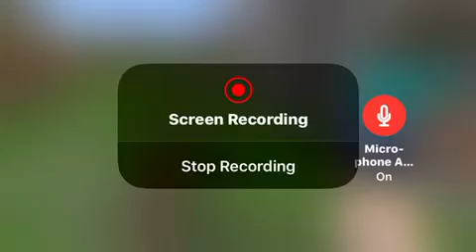Minecraft let’s play with Julia and Daniel